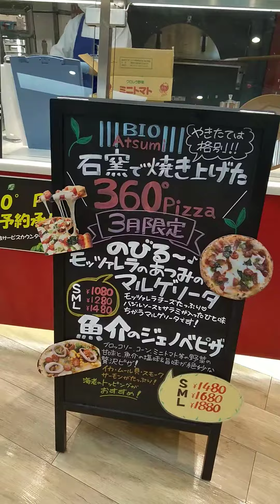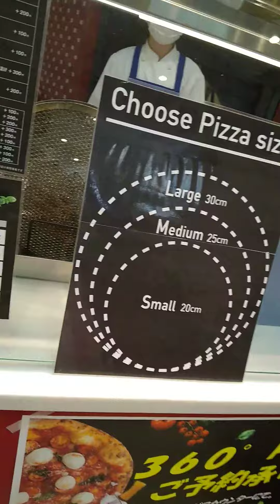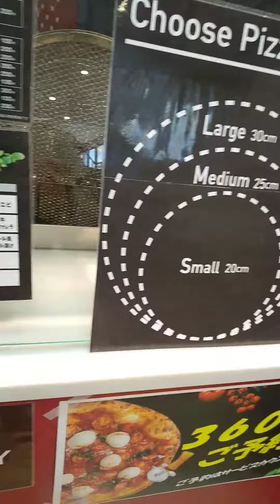2020年3月17日 ビオあつみピザ屋さんへ来ました🍕